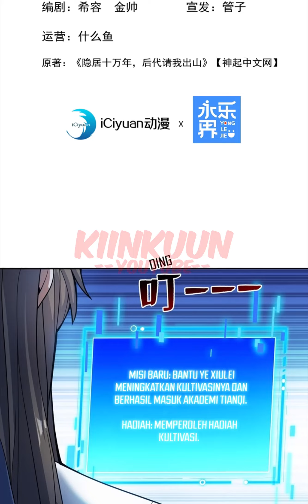Seclusion With Apprentices [ Chapter 171 ] [ Bahasa Indonesia ]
TINGKAT KULTIVASI:
行气境/háng qì jìng : Alam Stimulasi Qi
凝神境/níng shén jìng : Alam Kondensasi Jiwa
淬骨境/cuì gǔ jìng : Alam Tempering Tulang
养灵境/yǎng líng jìng : Alam Pembentukan roh
化神境/huà shén jìng : Alam Transformasi Dewa
道则境/dào zé jìng : Alam Hukum Dao
道王境/dào wáng jìng : Alam Raja Dao
道皇境/dào huáng jìng : Alam Kaisar Dao
Supreme Nirvana
Earth Supreme
Sky Supreme
神邸阶/Shen Di : Tingkat Dewa
玄神阶/Xuan Shen : Tingkat Dewa Hitam
金神阶/Jin Shen : Tingkat Dewa Emas
古神阶/Gu Shen : Tingkat Dewa Kuno
神王阶/Shen Wang : Tingkat Raja Dewa

Update Setiap Kamis, Jumat, Sabtu dan Minggu

Sinopsis :
100.000 tahun yang lalu, Chen Xuan, patriark dari Sekte Immortal yang Terlupakan, tidak terkalahkan di dunia tetapi pensiun di puncak. Tidak ada yang tahu bahwa dia tidak dapat terus menerobos karena kesalahan pada jari emas dari sistem. Suatu hari, seorang murid perempuan dari keturunan sekte datang untuk meminta bantuan, dan sistem berhasil dihidupkan kembali... Selama dia mengkultivasi keturunannya, dia dapat terus menjadi lebih kuat dan terus memerintah selamanya! Kaisar Langit Xuan, yang telah bersembunyi selama 100.000 tahun, menunjuk ke gunung dengan jari emas baru...

Genre :
Action, Fantasy, Historical, Martial Arts, Shounen

Alternative Name :
After 100,000 years of seclusion, my descendants invited me to come out of the mountain
隐居十万年
隐居十万年，后代请我出山

Author(s) : iCiyuan动漫
Artist(s) : iCiyuan动漫

Type : Manhua